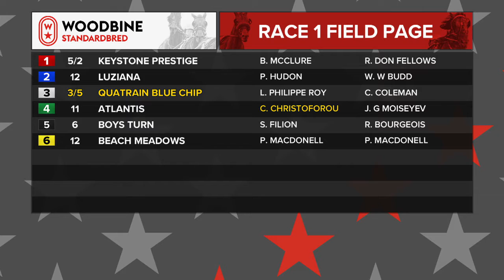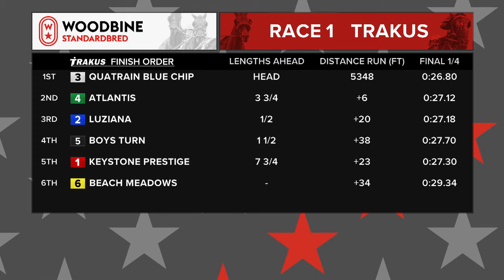Woodbine, Mohawk Park, October 8, 2018 Race 1